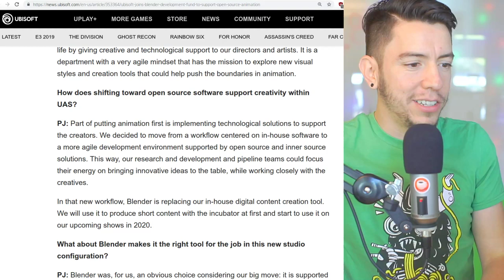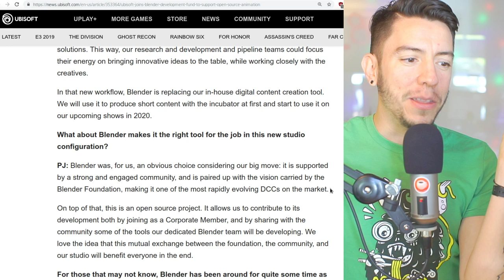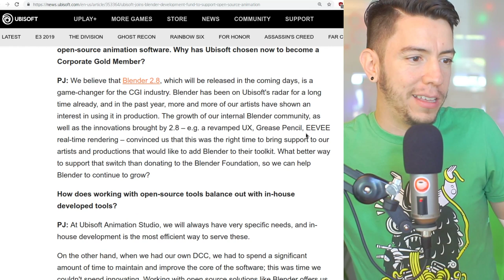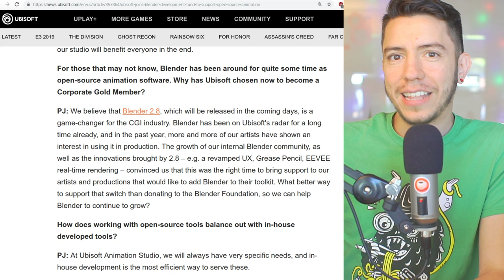UBISOFT joins Blender Development Fund!